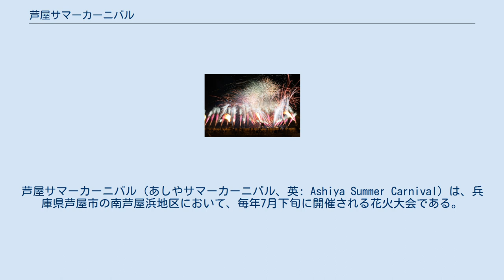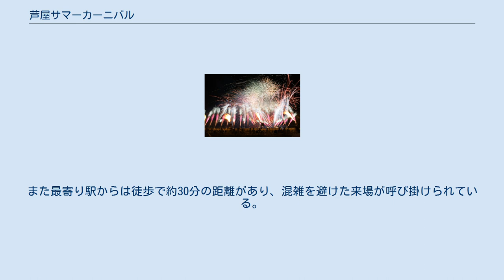芦屋サマーカーニバル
芦屋サマーカーニバル（あしやサマーカーニバル、英: Ashiya Summer Carnival）は、兵庫県芦屋市の南芦屋浜地区において、毎年7月下旬に開催される花火大会である。
 1979年の第1回開催より正式名称に変更はないが、花火の打上を開始したのは1985年の第7回大会が始まりであった。
「芦屋の三大祭り」とされており、市域においては夏祭りの位置づけである。
日中から縁日やステージの催しなどが行われる。
 市内のNPO法人を主体とし、市民ボランティアが実行委員会を組成して運営している。
行政・企業・市民の協働を目的としており、開催費用は個人の賛同者および企業から募った協賛金で賄われている。
 主に花火大会として知られるが、市民参加のステージと、約100店舗の縁日も企画されている。
 花火はショー形式で、ステージでの生演奏に合わせて花火を打ち上げるほか、協賛会社のCM花火なども実施される。
大会プログラムにおいては「ASHIYA DANCING FIREWORKS SHOW」と題されている。
 当日は周辺地域に交通規制が行われ、車でのアクセスは出来ない。
路線バスも迂回するため、最寄りのバス停は運休となる。
また最寄り駅からは徒歩で約30分の距離があり、混雑を避けた来場が呼び掛けられている。
 最寄り駅 ^ 芦屋市／Three Major Festivals in Ashiya / 芦屋の三大祭り ^ 特定非営利活動法人芦屋市民まつり協議会 / NPO法人ポータルサイト - 内閣府 ^ 兵庫県／県政 150 周年記念県民連携事業の採択案件